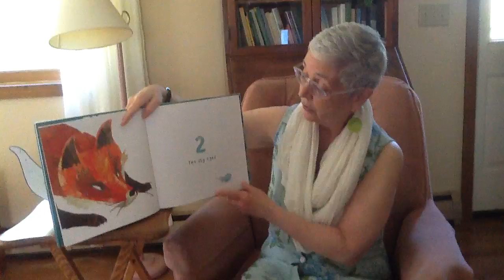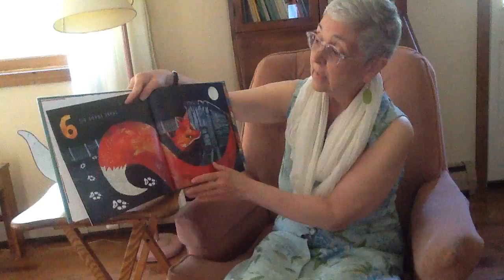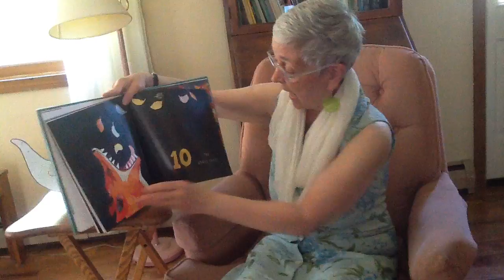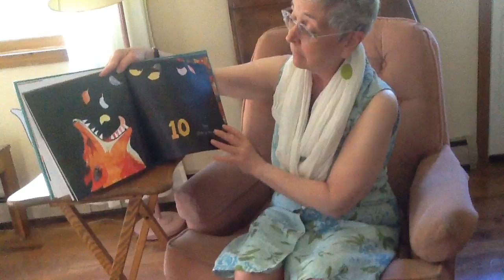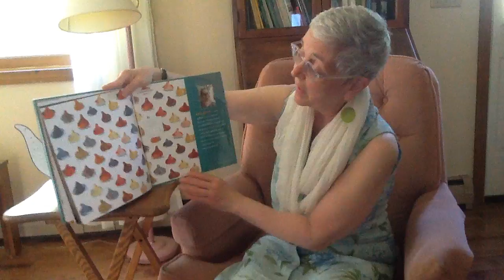Miss June's Story Time for June 18, 2020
Today Miss June reads "One Fox: A Counting Book Thriller" by Kate Read. Join her as she shares songs and a bit of chicken art !
Bok bok!